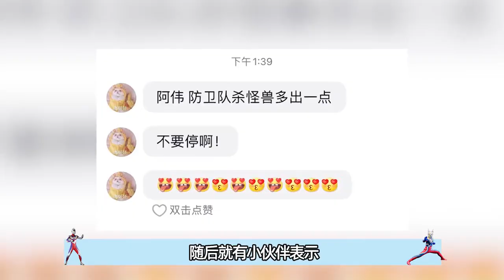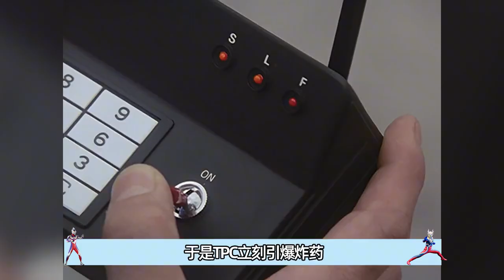不依赖奥特曼 仅凭自身实力的防卫队 都击败过哪些怪兽 ？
我每天都会在这里更新不一样的奥特曼视频。
希望能给你们带来更多快乐！
我在这里等你们哦
我们会特别关注儿童的安全需求，制作内容时会避免任何可能对其产生负面影响的情节。